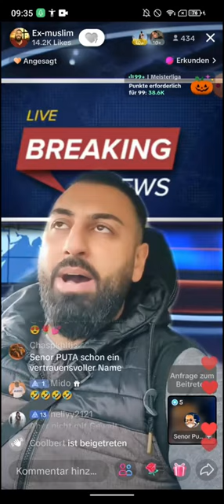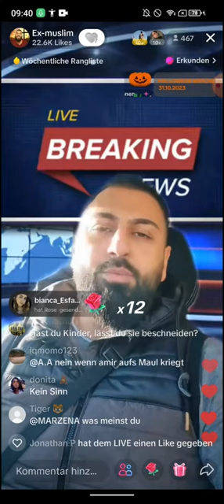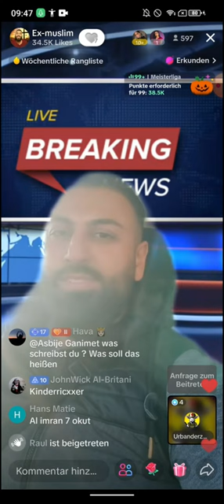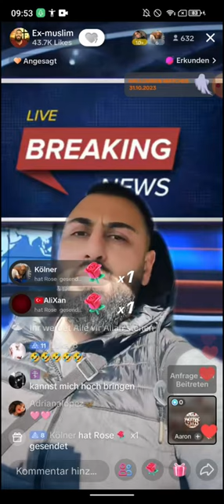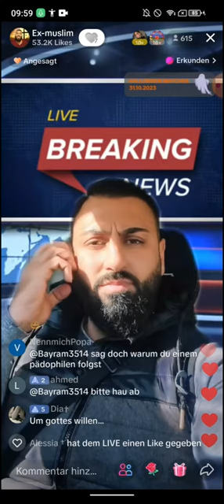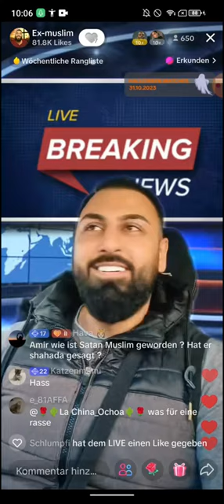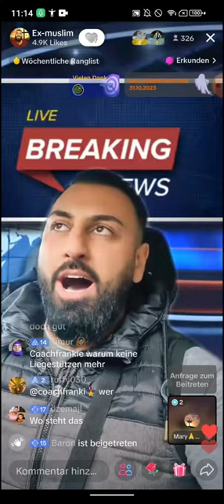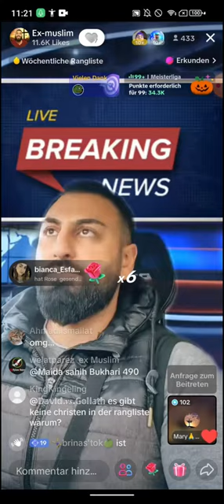GROßMUFTI ABU AMIR 💗 JESUS | 31.10 | Urbanderzweite | Menschlicher Ursprung der Koran?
GROßMUFTI ABU AMIR ABU AMIR 💗 JESUS | 31.10 | Urbanderzweite |  Menschlicher Ursprung der Koran?

🟥Schaut mal auf der Webseite vorbei für den Algorytmus. Wenn ihr könnt, dann liked die Designs. Erstellungsdatum 28.10 (EXMUSLIMEUNDCHRISTENBESTOF)
Folgt 👇